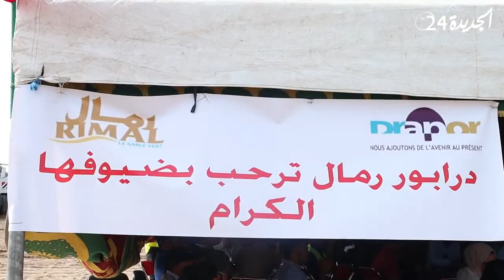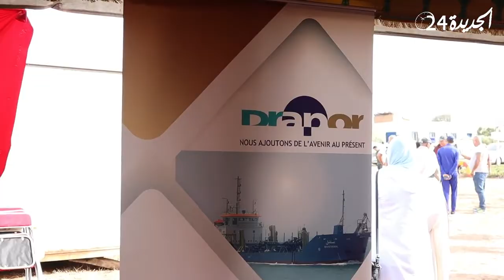شركة 'درابور' تعلن استئنافها لأشغال جرف الرمال بمصب نهر أم الربيع وتوجه رسالة لساكنة المنطقة